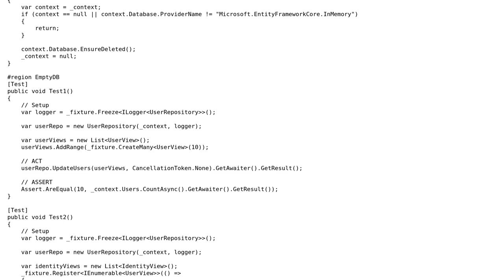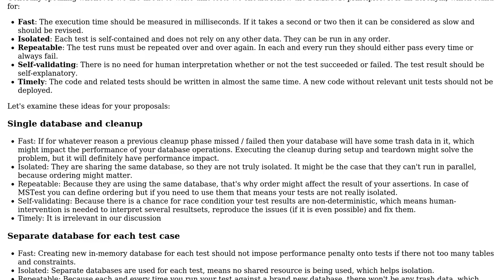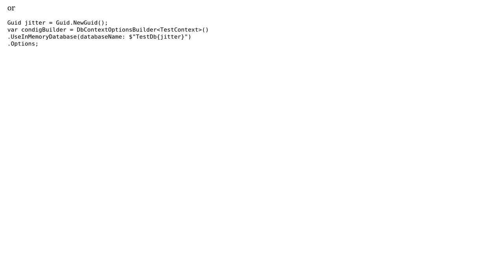In Memory Database in Unit tests, isolate the tests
With thanks & praise to God, and with thanks to the many people who have made this project possible! | Content (except music & images) licensed under CC BY-SA | Music | Images & others | With thanks to user Peter Csala user pacmaninbw user JuggernautDev and the Stack Exchange Network Trademarks are property of their respective owners. You are responsible for your own actions.